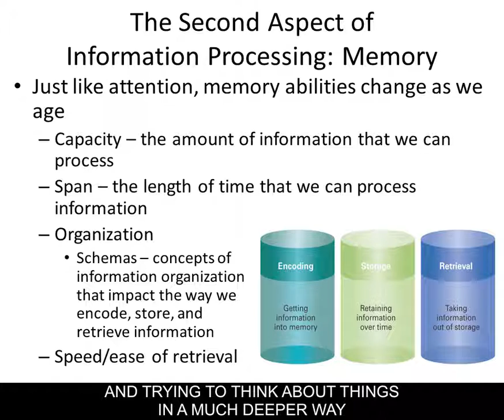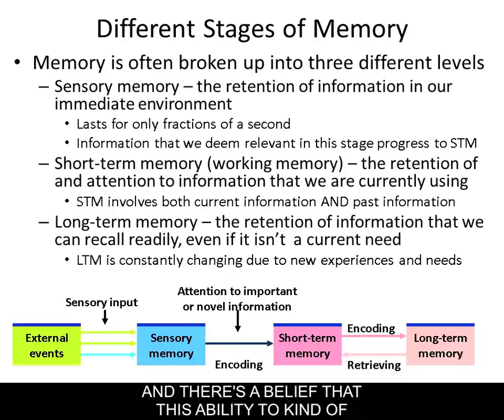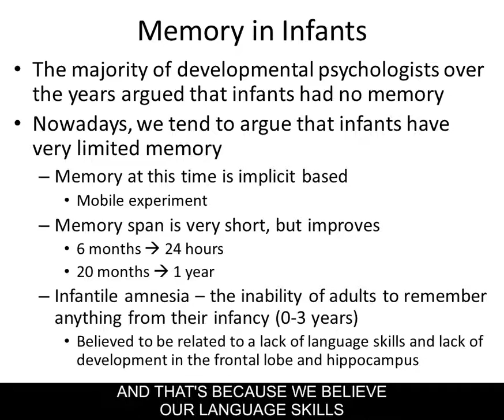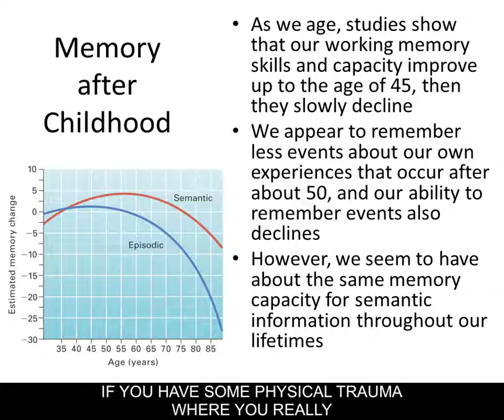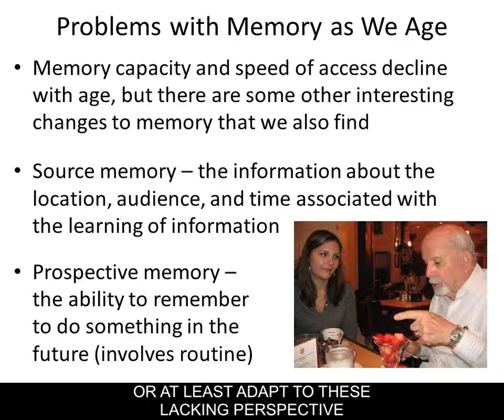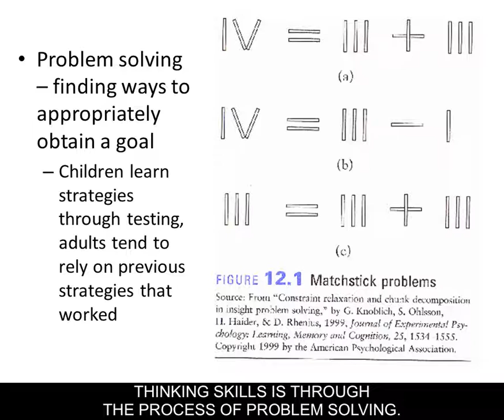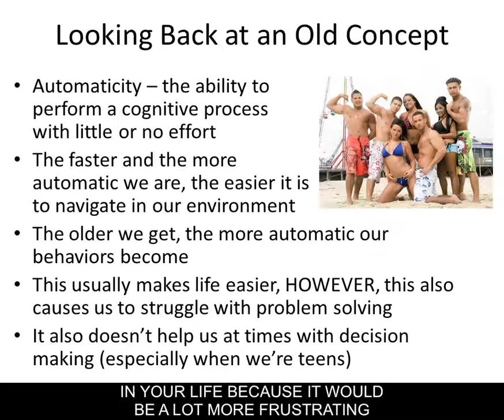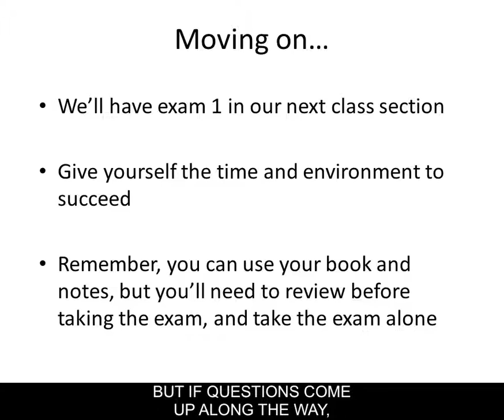Class 6 Information Processing Part 2 cc